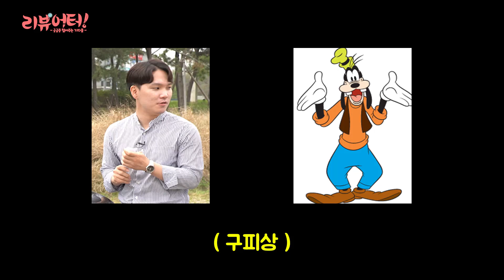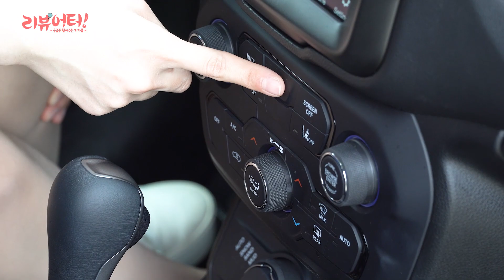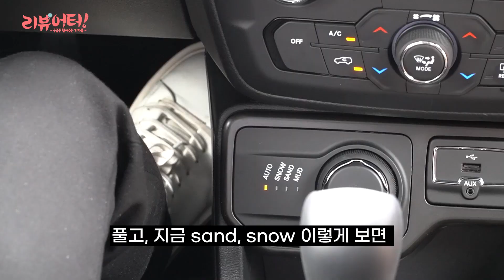수입 소형SUV의 1픽!! 지프 레니게이드 80주년 에디션 타봤습니다 / 리뷰어터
궁금증을 털어주는 머니투데이방송 MTN 기자들의 [리뷰어터!]

[머니투데이방송은 시승리뷰를 위해 업체로부터 시승차량을 무상대여받았습니다]

지프의 역사가 무려 80년! 지프가 80주년에 맞춰 스페셜 에디션 차량을 출시했습니다.

수입차 소형 SUV 중에서도 여성들의 구매 비율이 압도적으로 높은 레니게이드입니다.

지프만의 무게감에 여성들이 좋아하는 박스카 형식의 귀여운 디자인까지!!

세세한 내용은 영상을 통해 확인해주세요!